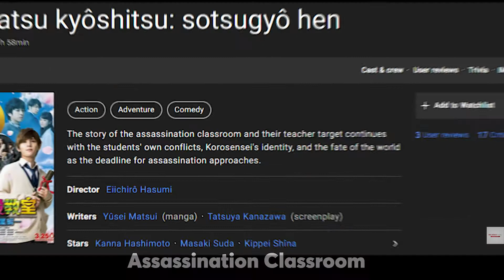The Teacher That Decided To End The World/RELAXEDPARC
This film speaks for itself, and we should all watch it!

▶ keep supporting and get in touch with us.